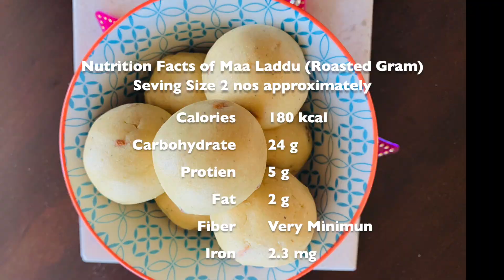2 Quick & Easy Diwali Snacks Recipes | Karasev & Maa Ladoo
Karasev is a crispy flavourful snack for Diwali, with rice flour, besan and red chilli. A simple straight forward recipe, which will never go wrong.  Karasev is simple snack for Diwali. With the wonderful flavour of Garlic & red chilli.

Ingredients
* 1 cup Besan/Gram flour/ kadalai mavu
* 1/4 cup Rice flour
* 1 tsp Cumin seeds
* 1/2 tsp Garlic Paste
* 1/4 tsp Asafoetida powder
* 1/4tsp Turmeric powder
* 1Tbsp Butter

Instructions
* Take both rice flour and besan in a bowl.
* Add Ground Red Chilli and Jeera, Garlic, Salt, Turmeric, Asafoetida. and Butter Mix well.
* Add enough water to  dough.  Make as a smooth dough.
* Take the murukku press with the same plate we use to make murukku.
* Fill the press with dough and press in hot oil in large circles. Do not make too many layers.
* Fry in medium flame on both sides till the bubbles and ‘shhhh’sounds ceases. Drain over paper towels.

Maa Ladoo are made from roasted gram or roasted chana dal. These roasted gram ladoos are made during festive occasions in Tamil Nadu. These are quick and easy ladoo made with few ingredients… Ideal to make during Diwali festival.These maa ladoos do taste different from Besan ladoos, but are nonetheless good. For binding them, I have used ghee.
Give these quick maa ladoos a try this Diwali festival. They are ready under 15 minutes. They are not only delicious but very nutritious and healthy also.

Ingredients
* 1 Cup Roasted Gram (Pottukadalai)
* 1/2 Cup Sugar
* 1/4 Ghee
* Cardamom 3 nos
* 2 tsp Cashews
* 2 tsp Raisins

Instructions

1.Grind the Roasted Gram(Pottukadalai) along with sugar and cardamom in a mixer to a nice powder.

2.Take a sieve and sieve the ground fried gram with sugar once to make sure there are no lumps. Take the sieved gram flour in a mixing bowl. In a pan, heat 1 tbsp of ghee and add the cashews& raisins and fry until it turns golden brown color and keep it aside.

3.Add the roasted cashews & raisins to the roasted gram dal flour in the mixing bowl.

4.Mix well & add ghee . Start shaping them into laddus.

*Note - Nutrition facts shown in the video are provided by Renuka Gangappan, a Registered Dietition.